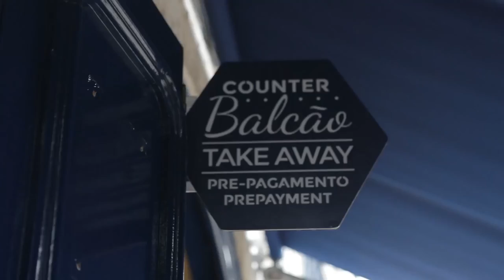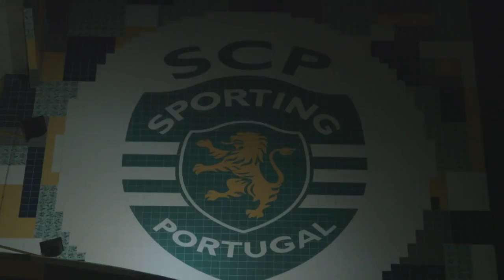Παγκόσμια Περιοδεία Jeff Kinney - Λισαβόνα, Πορτογαλία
Μη λείψετε από τη μία και μοναδική ευκαιρία να γνωρίσετε το δημιουργό του πιο αγαπημένου παιδικού ήρωα της τελευταίας δεκαετίας, τον Jeff Kinney!
Είστε καλεσμένοι στο party του Σπασίκλα!